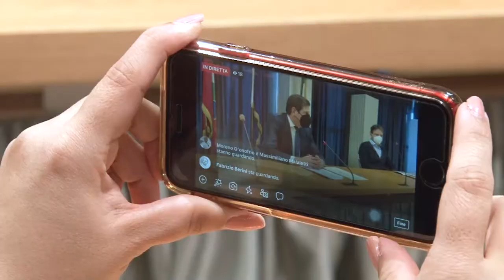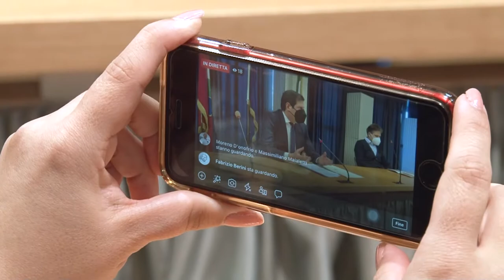Aree interne. Bando da un milione per i piccoli comuni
La Regione stanzia un milione di euro a favore dei piccoli comuni di montagna. Nei prossimi giorni sarà pubblicato il bando tramite cui gli enti locali potranno presentare i propri progetti.